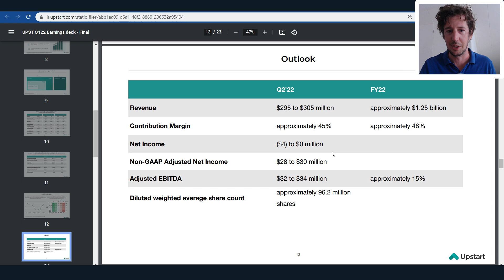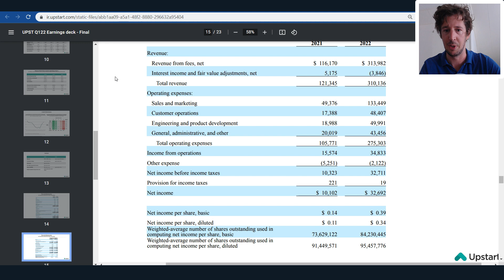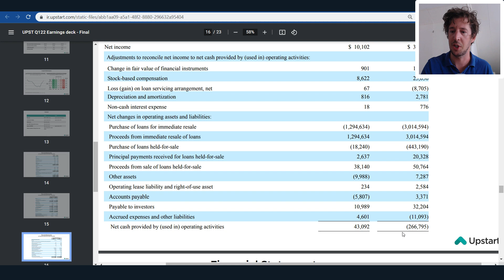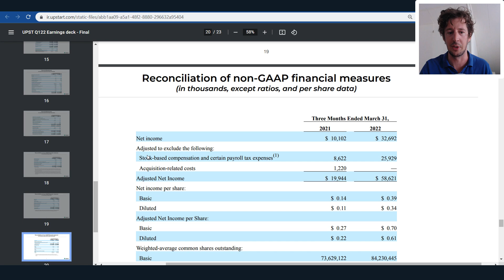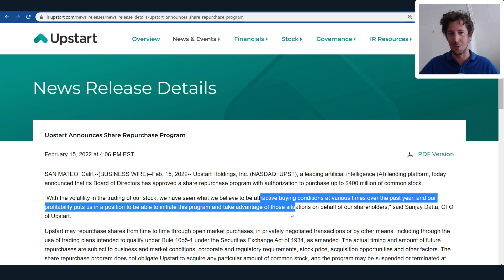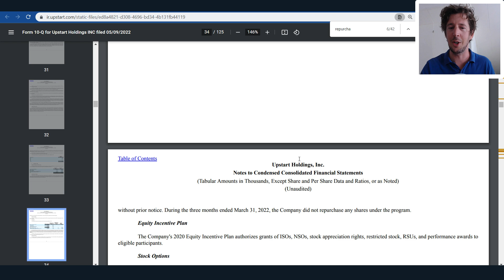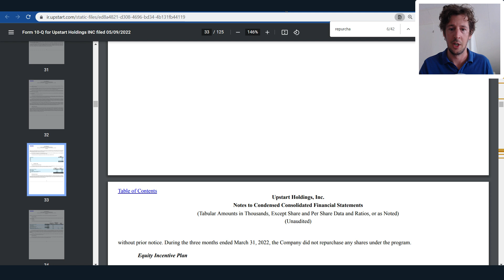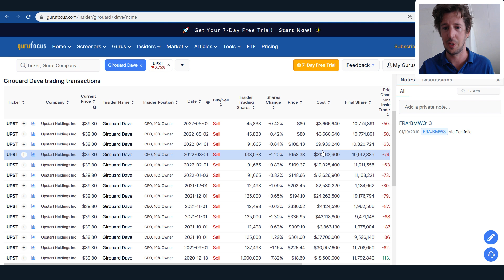Upstart Holdings: de verklaring achter de daling | deel 2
Word onderdeel van een actieve community, waar je jouw bevindingen deelt met anderen en serieuze discussies voert over cijfers, waarderingen, nieuwe kansen en nog veel meer. Bovendien krijg je toegang tot diepgravende podcast analyses waarin Rowan een bedrijf volledig doorlicht met ons bekende beleggingsmodel. Tot slot lees je over de bedrijven die Rowan in portefeuille heeft en de afwegingen die hij maakt.  Meld je hier aan voor het lidmaatschap:

Daarnaast heb ik een breed aanbod van Trainingen en Masterclasses waar je aan deel kan nemen. Kijk hier voor het actuele aanbod:

Elke zondagochtend wakker worden met lessen die jou een betere belegger maken? Schrijf je gratis in op de beleggersbrief:

Kan je er geen genoeg van krijgen? Volg me ook op Instagram of LinkedIn.